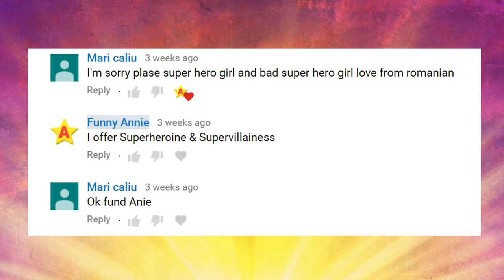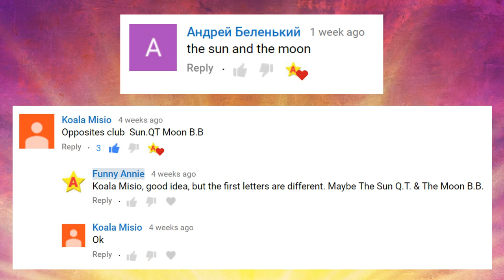LOL Surprise Opposities Club Future Series Prediction Part 3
New Dolls LOL Surprise from Opposites Club Prediction Part 3.